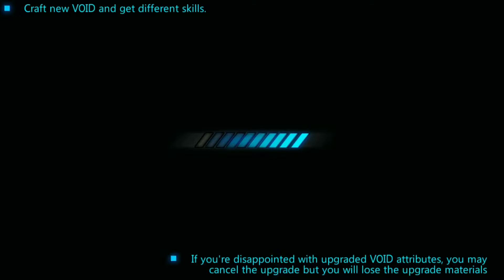Star Warfare 2: Payback Gameplay | Mod Apk + Data | Gold & Mithril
Agar Video Terlihat Jelas
Pilih Setelan Pemutaran 360p/480p/720p

Size 300 Mb (Apk + Obb)
Offline
MOD: Gold & Mithril (Upgrade Senjata Dahulu)

Dear Developers
if you want this video to be removed